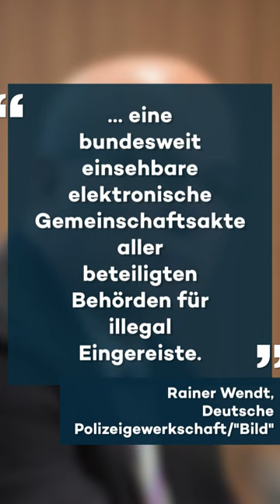Polizei fordert Abschiebegefängnisse für gefährliche Asylbewerber